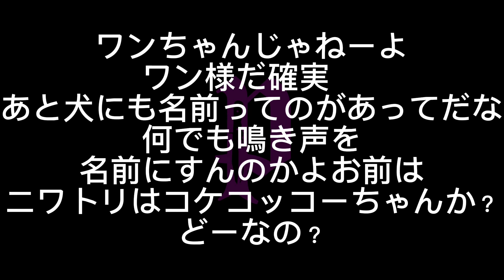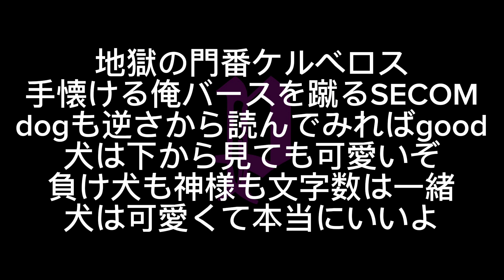ポイズンa.k.a.ジャックナイフ/犬神